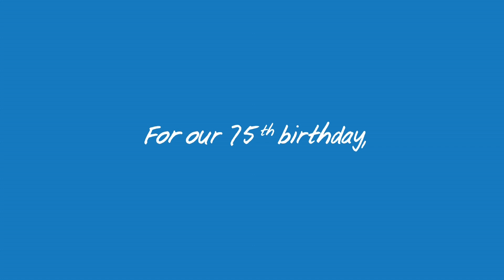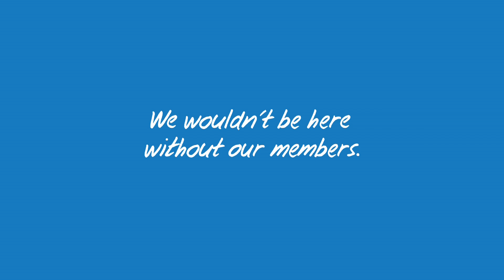75YearsOfHelp - Birthday Surprise | Coast Capital Savings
Four unsuspecting members think it’s just another day in the branch. They’re in for a nice surprise.